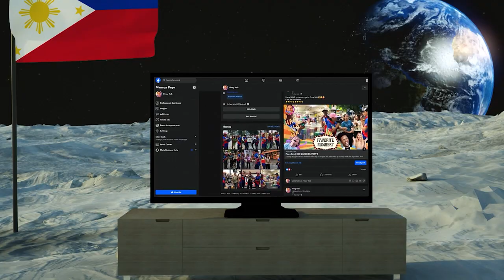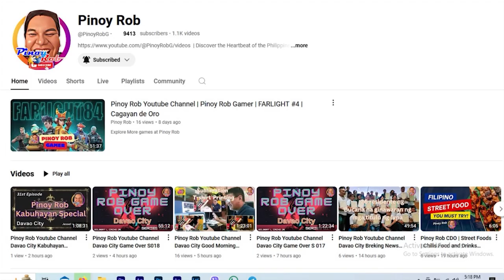Pinoy Rob | On The Street | Nov. 12